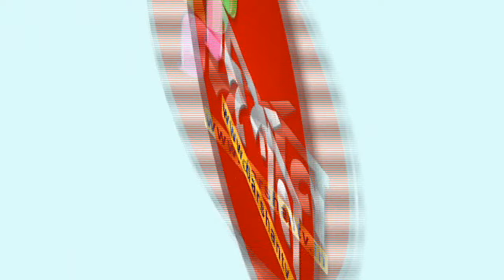বহরমপুরে তৃণমূল হেরে গেছে, মার্জিনের লড়াই - অধীর